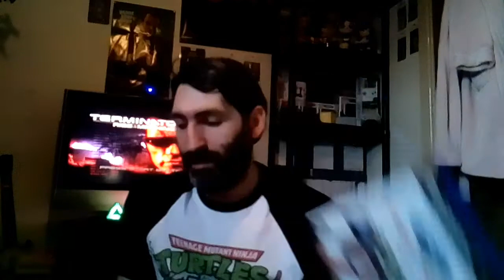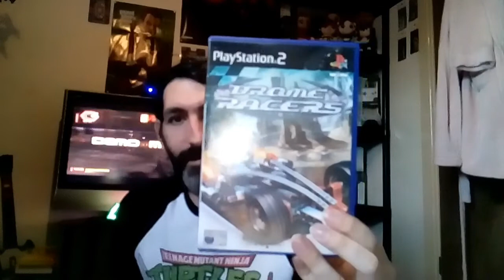top 10 PS2 racing games PT 2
another top 10 PS2 racing games in my collection